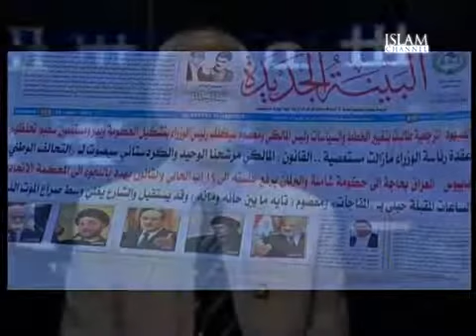13 August 2014: The Report Episode 51 Part 1/2 (13.08.14) Iraq Nouri al Maliki's Last Stand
Nouri al-Maliki has described attempts to replace him as Iraq’s Prime Minister with US-endorsed Haider al-Abadi as having no value. He has filed an objection with the federal court against al-Abadi's appointment, and says his government would continue until a final decision has been made.

Joining Jonathan Steele in the studio to are Dr Rebwar Fatah, Director of Middle East Consultancy Services, and Ayman Abouzaid, a UK-based Middle East political commentator.